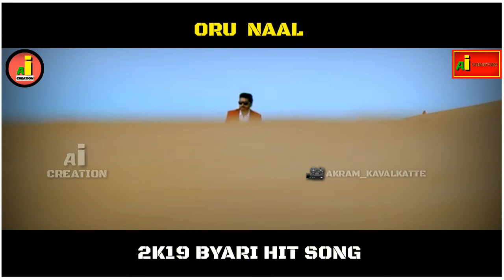ORU NAAL || NEW BEARY HIT SONG 2019|| 🎤BADRUDDIN VITLA 📝RIFA FEEL VALPADY 🎥AKRAM_KAVALKATTE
AI CREATION
PRESENT

                         O R U   NAAL
                NEW BYARI HIT SONG

SINGER:- BADRUDDIN VITLA
LYRIC:- RIFA FEEL VALPADY
EDITZ:- AKRAM_KAVALKATTE
RECORDING:- KINGS AUDIO STATION KANNUR

ORU#NAAL#NEW#BEARY#HIT#SONG 2019#BADRUDDIN#VITLA#RIFA#FEEL VALPADY#AKRAM_KAVALKATTE#AI Creation - YouTube